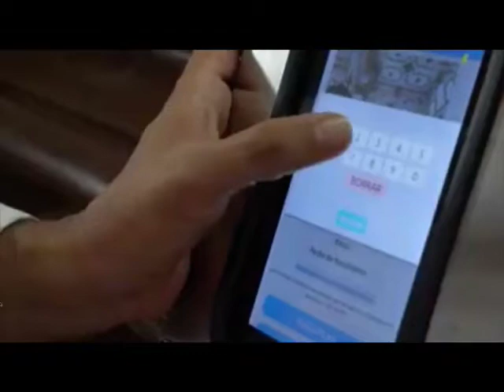Catedral crea mecanismo para contrarrestar propagación de Covid 19